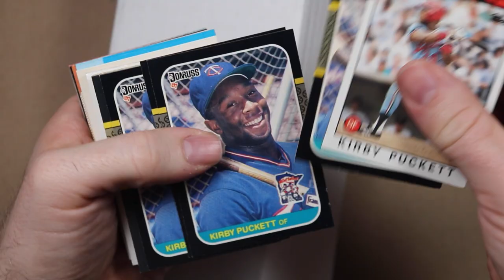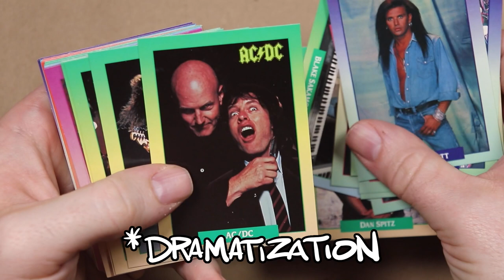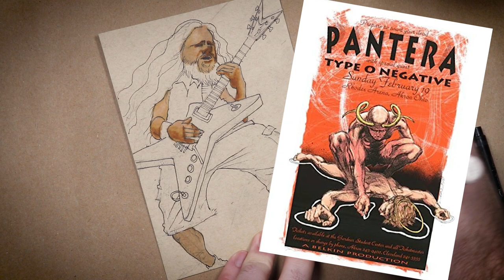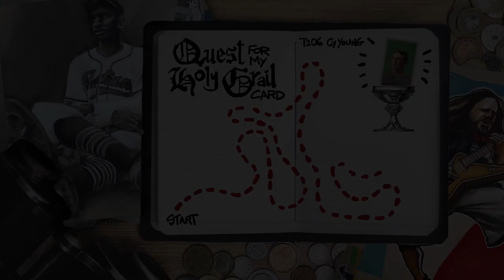Dimebag Darrel Marker Doodle for @Dustin & Blake // Quest for my Holy Grail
Today we’re doing a marker doodle of Pantera rock star, Dimebag Darrel for YouTuber, Dustin & Blake